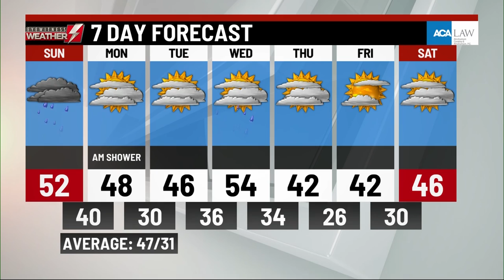WBRE/WYOU P.M. Weather Update: 11/26/22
Thomas Battle is here with your WBRE/WYOU Weather update for Sunday and beyond.